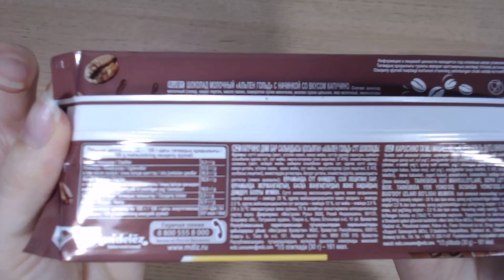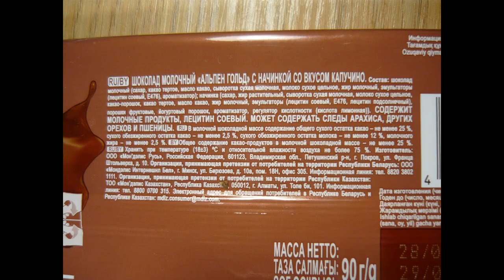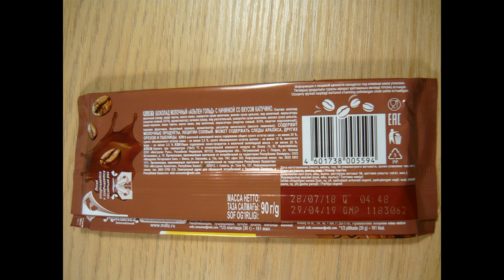ВИДЕО ОБЗОР ПРОДУКТОВ Шоколад Alpen Gold Капучино